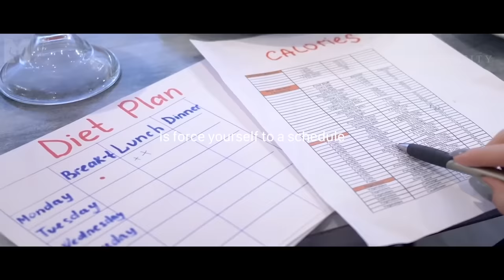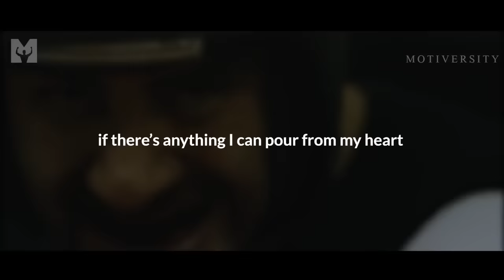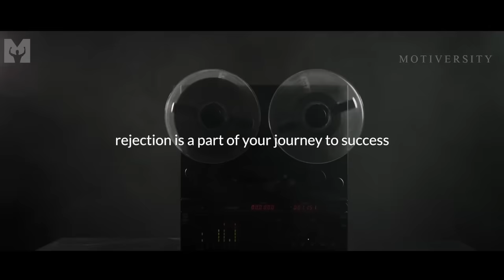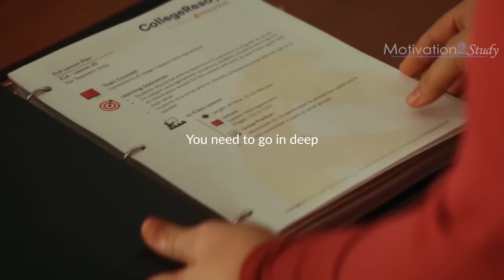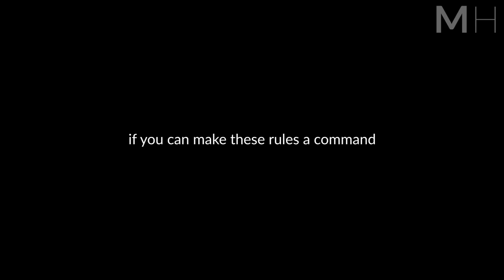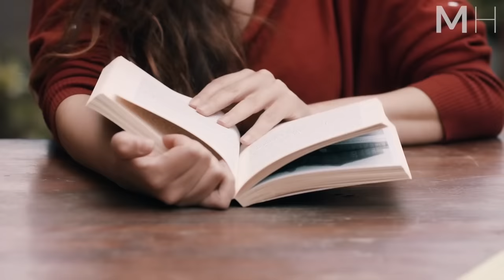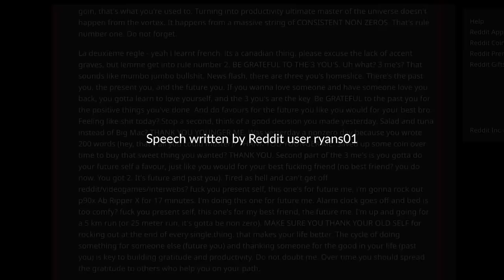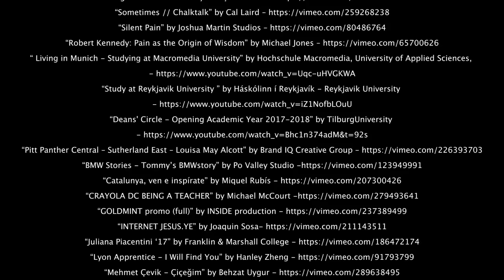Best Motivational Speech Compilation EVER #26 - NO DAYS OFF | 30-Minutes of the Best Motivation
NO DAYS OFF! Our 26th Ultimate 30-Minute Motivational Speech Compilation is here! These are some of the BEST Motivational Videos you'll ever hear, featuring powerful speeches from Joe Rogan, William Hollis, Marcus A. Taylor, Eric Thomas, Tom Bilyeu and many more!

Special thanks to Aubrey Marcus, Spartan Up podcast and Tom Bilyeu for partnering with us and providing the content in this video. Follow their channels for the full interviews:

►Video/Speech Used - Creator:
*All videos created and licensed by Motiversity.

1. No Days Off - Fearless Motivation

5. Are You Ready to become Unstoppable - Tom Bilyeu

►Video footage: All video footage used is either licensed exclusively, from various footage websites or is CC-BY.